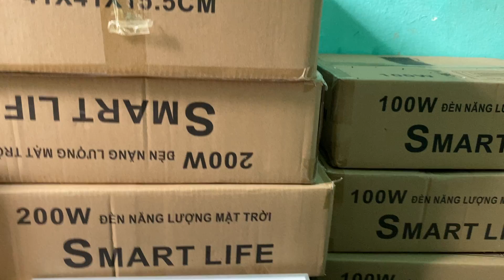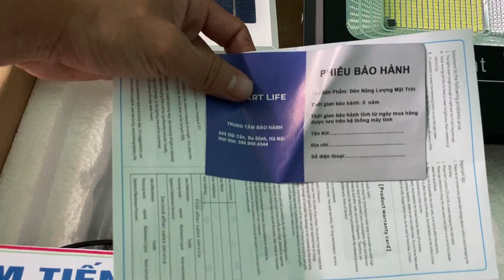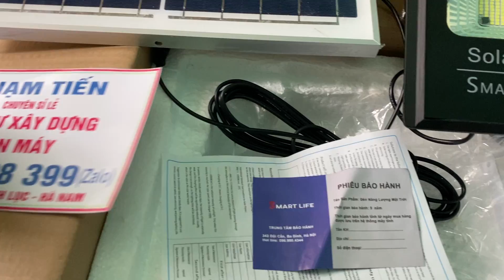Đèn nằn lượng mặt trời siêu sáng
Chia sẻ.  và  ''Đăng ký''  kênh miễn phí để nhận được video sớm nhất nhé .

 - BÌNH LUẬN những ý tưởng mới để giúp kênh phát triển hơn các bác nhé
 - Nhận Xét Để Em Biết Video Này Hữu Ích Với Các Bác

- Kênh xây dựng giúp bạn có những kiến thức hữu ích vận dụng làm việc ,kinh nghiệm thi công,hướng dẫn phần mềm xây dựng, thi công nhà , tổng hợp các mẫu nhà đẹp

 - Construction channel helps you have useful knowledge of working, construction experience, software construction instructions, construction of houses, the synthesis of beautiful houses.
, please register